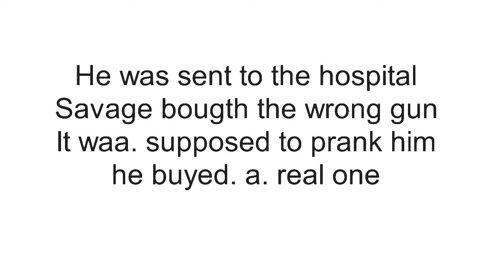Prank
It was supposed to be a pra k